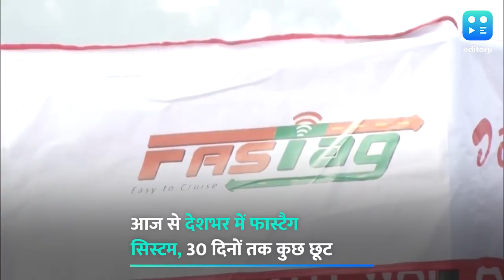आज से देशभर में फास्टैग सिस्टम, 30 दिनों तक कुछ छूट फास्टैग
शनिवार आधी रात से देशभर के नैशनल हाइवे के टोल प्लाजा पर इलेक्ट्रॉनिक पेमेंट से टैक्स वसूली का फास्टैग सिस्टम लागू हो गया. हालांकि अभी 30 दिन इसमें कुछ छूट रहेगी. टोल प्लाजा पर भीड़ को देखते हुए फास्टैग की अधिकतम 25% लेन को हाइब्रिड रखा जाएगा. इन हाइब्रिड लेन में 15 जनवरी तक फास्टैग के साथ कैश से भी पेमेंट किया जा सकेगा. बिना टैग वाली गाड़ी अगर फास्टैग लेन में आती है तो डबल चार्ज लगेगा. दरअसल फास्टैग टोल टैक्स कलेक्शन के लिए प्रीपेड रिचार्जेबल टैग्स है, जिससे टोल टैक्स का ऑटोमेटिक पेमेंट हो जाता है.